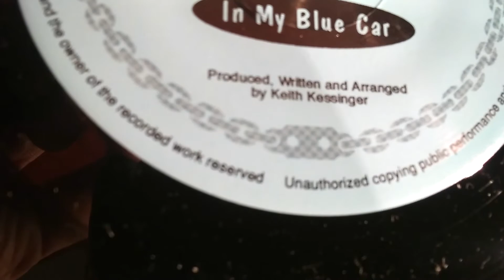Roy Clark-Malaguena/ In My Blue Car (Original) Official Music Video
Roy Clark's version as played on the Odd Couple t.v. show.

In My Blue Car is from the 4 song cassette 'S Is For Space-Teeny' E.P. (My first solo record from 1995). Also feature on the full length C.D. entitled 'All The Songs Sound Exactly The Same' and the 2 song vinyl record under 'S Is For Space' (featured in this video).
In My Blue Car (lyrics)
The sky is dark and the trees are bare. It's a lovely time of day.
It seems like years since I've been outside. Everyone has moved away.
The scenery doesn't look the same. Don't want dinosaurs to know my name,
but it's too late, they remember me when I used to want to be a star.

I just don't feel the same way.
I just don't feel the same way. I.

I sit inside of my tiny car. It's a pretty thing, I know.
When I can't stand being talked to death, It's the only place to go.
I like to dream of what I can be. No one's laughing no one ever breaths.
I can't erase bitter memories, I can only drive in my blue car.

(repeat)